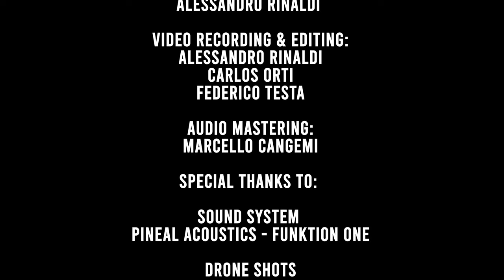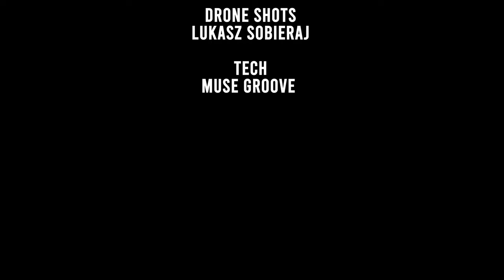SønDER x Szlag Showcase - Diva Futura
SønDER teamed up with the newly founded Szlag initiative to showcase their respective sounds in an unlikely setting - an abandoned sanatorium on an Atlantic island. Surrounded only by wind, sea and ruins, six artists gather together to light up once more this forsaken venue.

PREMIERE:
📆 21-26 June 2021, 8pm CET

Where:
🔹 Youtube Premiere
🔹 Each streaming link will be released daily for the evening premiere.

Full Lineup:
♦️ Mon 21st - Just Dust (LIVE)
♦️ Tue 22nd - Lukr Range
♦️ Wed 23rd - Kasia Goscinska
♦️ Thu 24th - Orti
♦️ Fri 25th - Diva Futura
♦️ Sat 26th - Muse Groove

A huge shoutout to @PinealAcoustics for setting up their amazing Funktion One on site.

Big thank you to Federico Testa for editing wisdom and Lukas Sobieraj for the drone shots!